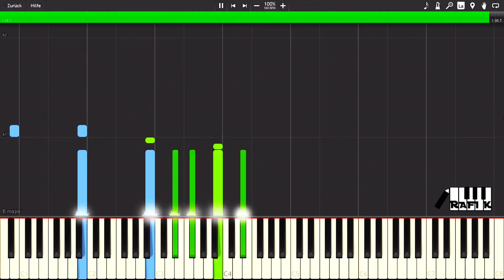HaneBado! OP - Futari no hane [Piano tutorial + SHEETS] // Synthesia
Difficulty: ★★★★☆
I hope you enjoy the piano cover of ふたりの羽根 (Futari no hane) the Opening theme of はねバド! (Hanebado! / The Badminton Play of Ayano Hanesaki!) by YURiKA
Next is My hero academia S3 ED2 / Movie ED Long Hope Philia

FAQ:
1) Is this sheet playable ? : YES ! every sheet I make is playable
2) Can I use this video for my cover ? : YES ! I would love to see covers with my videos
3) Do you take requests? : Sometimes I take requests, I announce it one week earlier so that everyone gets a chance to ask their request
5) if you play any of my sheets, send me your video and I will pin it in the comments ;)